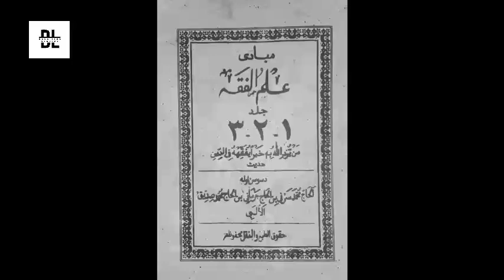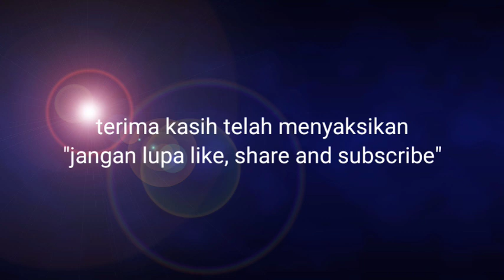Bab Sholat, (Ilmul Faqih), senin (malam Selasa, 22 Mei 2022